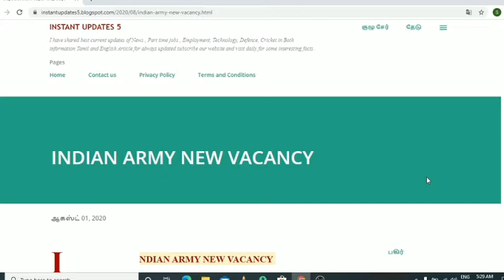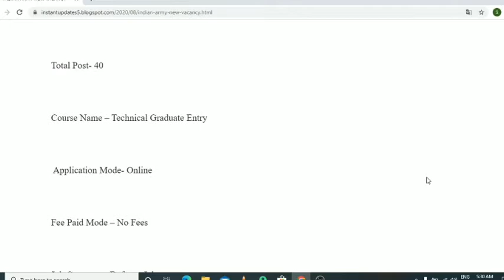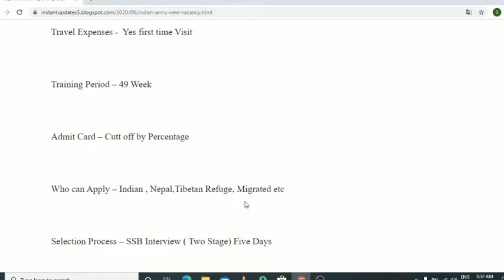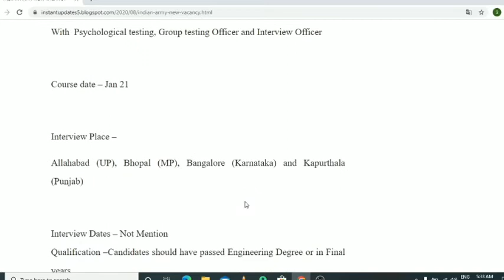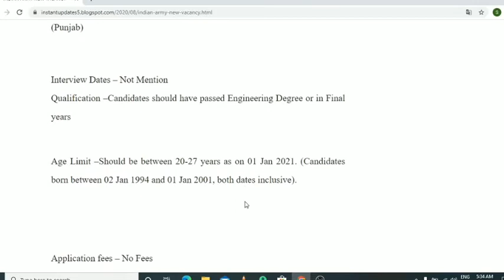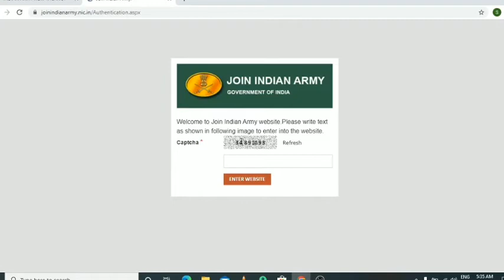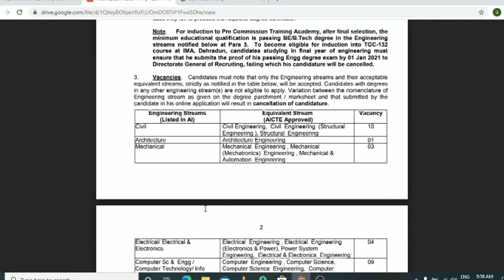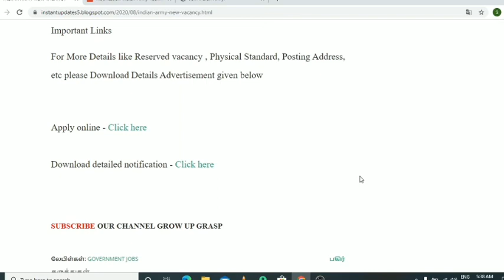Join Indian army | Indian Army TGC vacancy 2020 | All India Recruitment | Indian Army new vacancy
இந்திய ஆர்மி புதிய வெகான்சி 2020

இந்திய ராணுவத்தில் சேரவும்

Indian Army
Indian Army Technical Graduate Entry
Indian New vacancy

இந்திய ராணுவம்
இந்திய ராணுவ தொழில்நுட்ப பட்டதாரி நுழைவு
இந்திய புதிய காலியிடம்